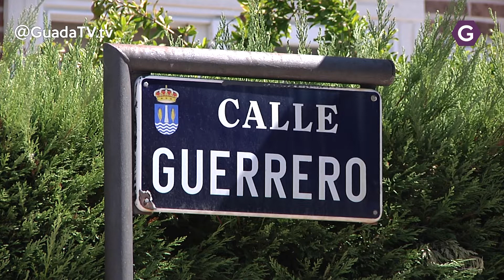Prisión provisional para el detenido por el crimen de Miriam Vallejo. GuadaTV